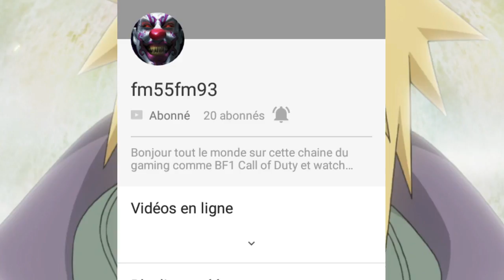Merci a fm55fm93 pour l'intro..